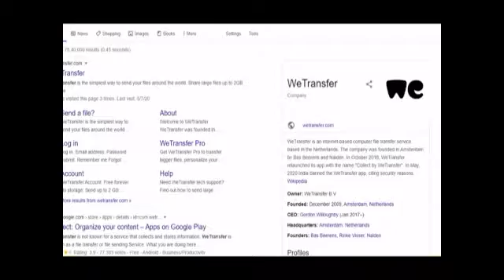SRKP ..Dr Satya Dev Singh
: मीरा का काव्य भाग-3

Dr Satya Dev Singh
Hibdi